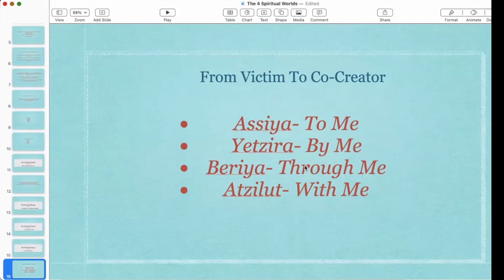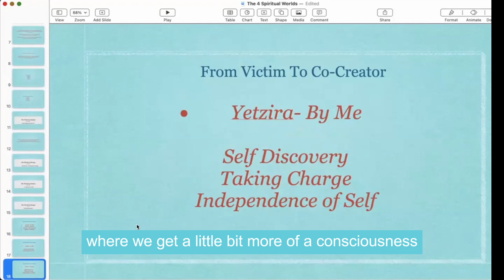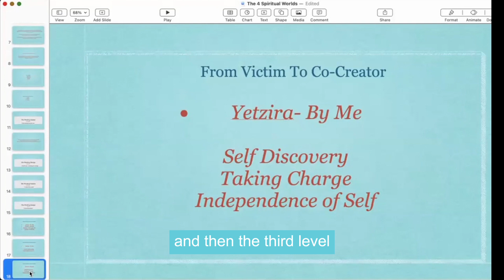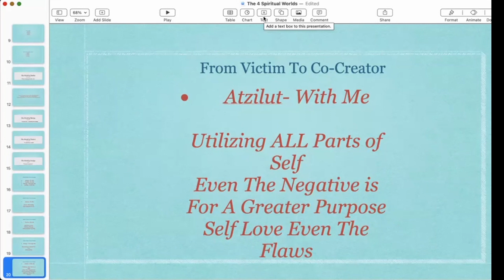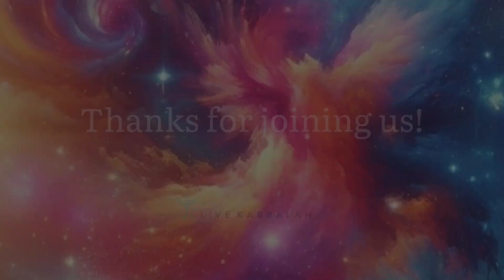The Four Spiritual Worlds - An Evolution of Consciousness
Join us on a transformative journey through the four spiritual worlds as we explore the evolution of consciousness. In this enlightening video, we delve into the depths of Assiya, Yetzira, Briya, and Atzilut, each offering unique insights into the nature of existence 🌟✨

From feeling like victims of circumstance to embracing our role as co-creators with the divine, we traverse the realms of self-discovery, surrender, and unity. Discover how each stage of consciousness shapes our perception of reality and empowers us to embrace a higher purpose💫

Through engaging slides and profound wisdom, we unravel the mysteries of the spiritual journey and uncover the profound truth that lies at the heart of our existence. Join us as we embark on a quest for self-discovery and spiritual awakening 💫

Don't miss this opportunity to expand your consciousness and unlock the secrets of the universe.

Sign up to join our semesters or yearly courses

** Follow Live Kabbalah on Social Media **